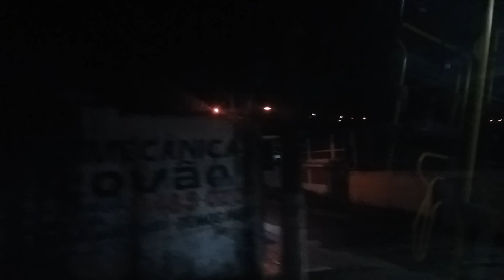FRANCISCO MORATO - SP .